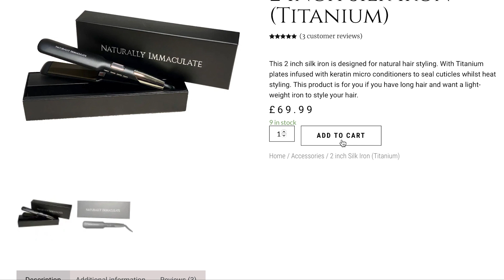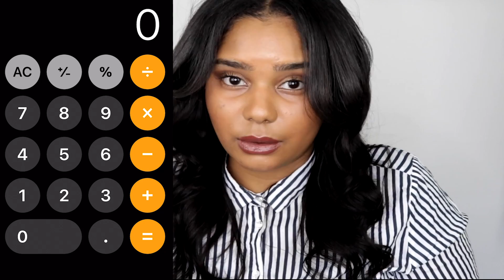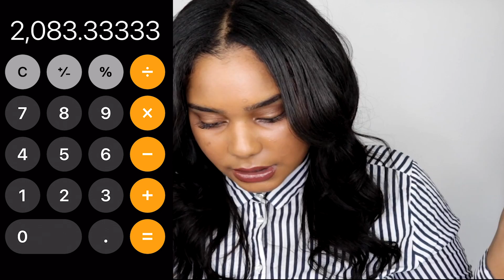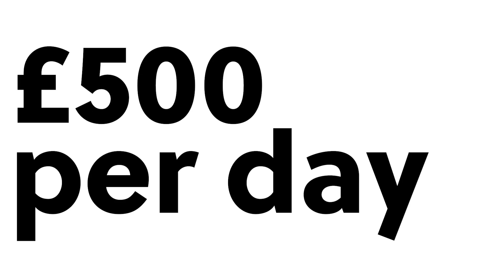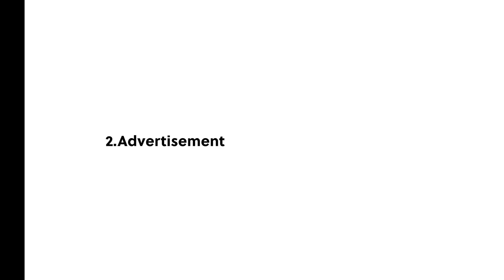HOW TO: MAKE 100K A YEAR AT 26 AS A HAIRSTYLIST (2021)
This video can be applied to anyone in the creative, freelance, hair and beauty industry. Here are some tips to help you make a larger income whilst keeping and maintaining proper work life balance.